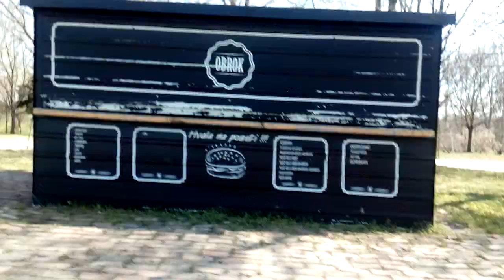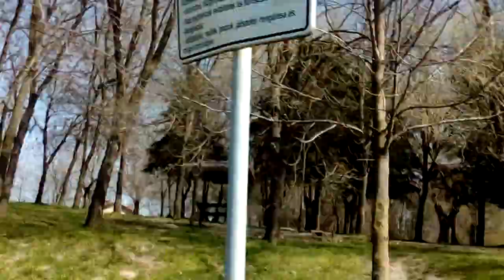Backa Topola Topolya city town grad varos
BitCoin PaY

BCH Wallet
Legacy
164sRQTsGVbQ7V7wejq2Mw13Vc7jYr2Ds9
Bit Pay
CMXkzSow9YZw1d2NLV9wwSd57jL9UkA19h
Cash adress
bitcoincash:qqme8a687j3vw8zs2zu4ak2v7p8m6g6umuflq0gvfs

BTC Wallet
164sRQTsGVbQ7V7wejq2Mw13Vc7jYr2Ds9

skulstars